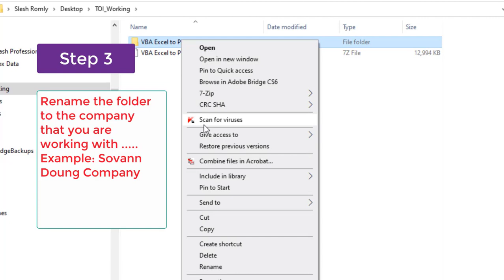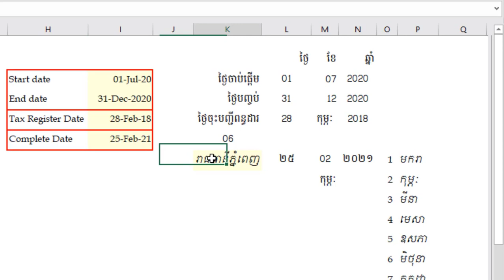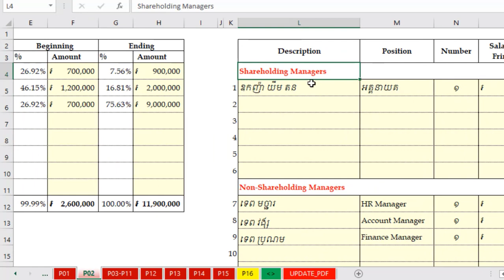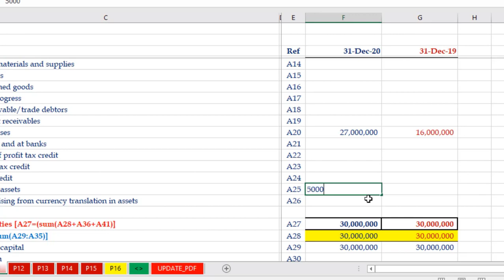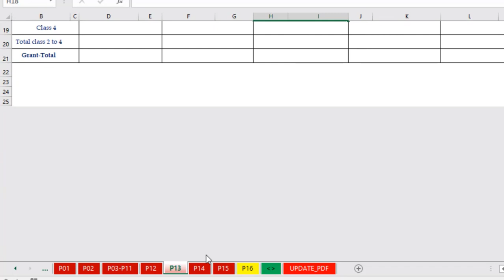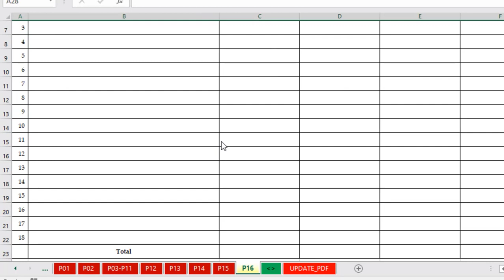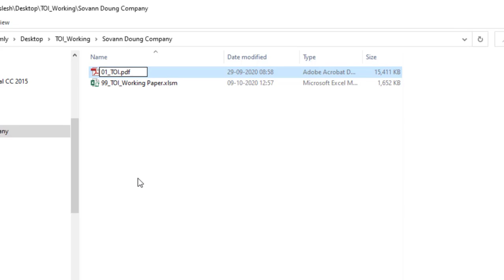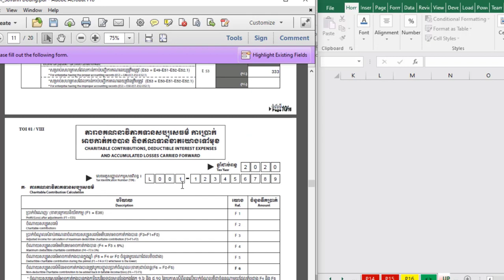VBA Excel to PDF_Template Eample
This videos is an example for transfer some data and text from MS.Excel to PDF (Adobe Acrobate XI) by using VBA.

Please keep in touch if you need source document.

Noted: all of your input data is your responsible.